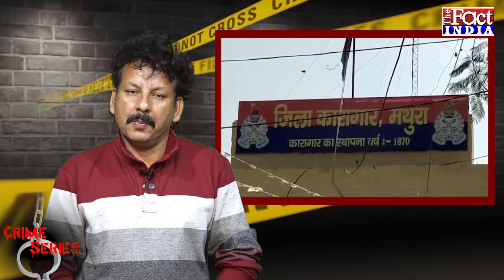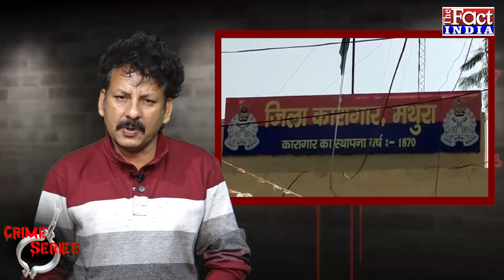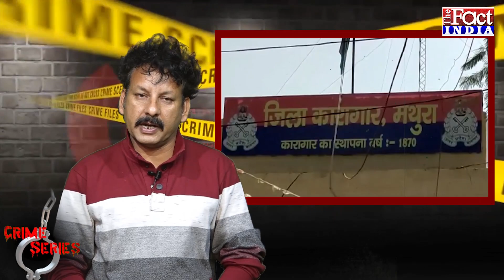Amroha Murder Case : देश में पहली बार इस महिला को दी जाएगी फांसी || Shabnam Ali || Saleem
Amroha Murder Case : Crime की फेहरिस्त में यूं तो India में कई ऐसे नाम है...जिन्हें कुख्यात बदमाशों के नाम से जाना जाता है...और अकसर जब नाम सामने आते हैं वो पुरूषों के होते हैं...ऐसा नहीं कि महिलाएं कुख्यातों की फेहरिस्त में ना हो...लेकिन तादाद कम है...चलिए आज आपको बताते हैं एक उस महिला की दास्तां...जिसे उसके Crime पर फांसी दी जाएगी...दरअसल माना ये जा रहा है कि जिस महिला को फांसी दी जाएगी वो India की पहली महिला होगी...